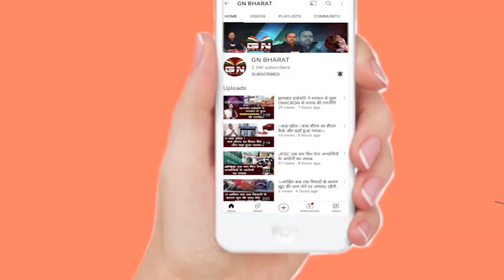गुणवत्ता पूर्वक होगी सड़कों का निर्माण, ग्रामीणों को मिलेगी बेहतर सुविधा - सांसद सुदर्शन